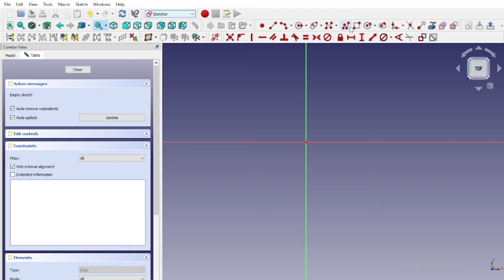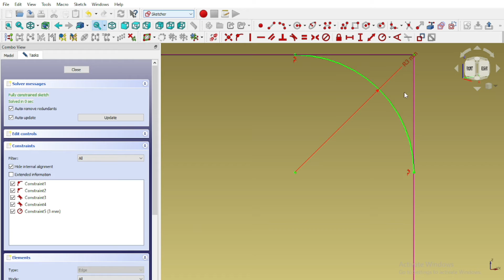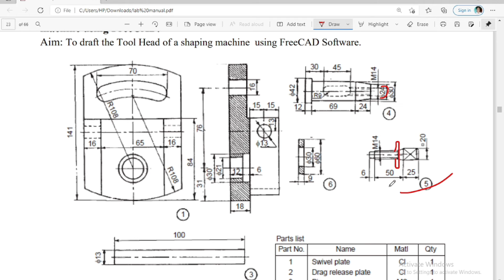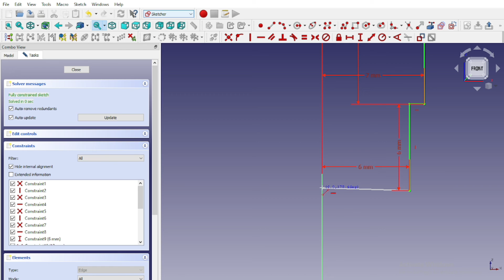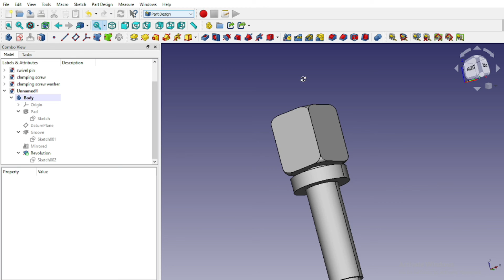TOOL CLAMPING SCREW | SHAPER TOOL HEAD | FreeCAD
Modeling of tool head of a shaping machine using FreeCAD